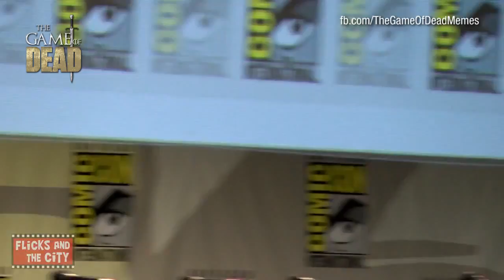The Walking Dead | Panel Comic Con 2015 (Subtitulado)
Panel de The Walking Dead en la Comic Con 2015. Subtitulado por completo al español.
Panelistas:
● Andrew Lincoln (Rick Grimes)
● Norman Reedus (Daryl Dixon)
● Steven Yeun (Glenn Rhee)
● Danai Gurira (Michonne)
● Melissa McBride (Carol Peletier)
● Chandler Riggs (Carl Grimes)
● Michael Cudlitz (Abraham Ford)
● Lennie James (Morgan Jones)
● Sonequa Martin-Green (Sasha Williams)
● Productor y Productor Ejecutivo: Scott M. Gimple
● Productora Ejecutiva: Gale Anne Hurd
● Productor Ejecutivo, Director y Supervisor de Maquillaje y Efectos Especiales: Greg Nicotero
● Productor Ejecutivo: David Alpert
● Moderador: Chris Hardwick